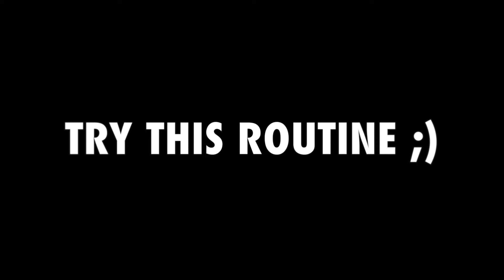Chest workout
are you trying to get a big chest? then you should try this ;)

song by : Yuna - Lullabies (Adventure Club Remix)